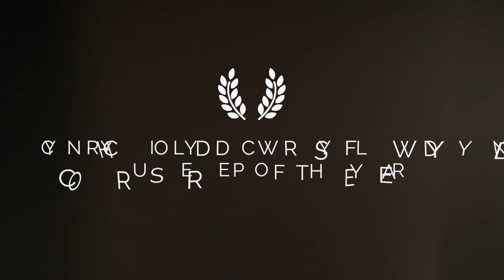SCA 2018 - Course Rep of the Year Nomination